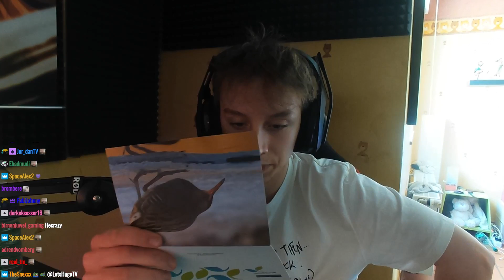LETSHUGO BEKOMMT BRIEF VON GROSSELTERN (er kann jedoch nicht lesen)